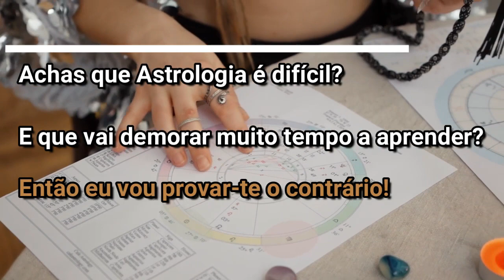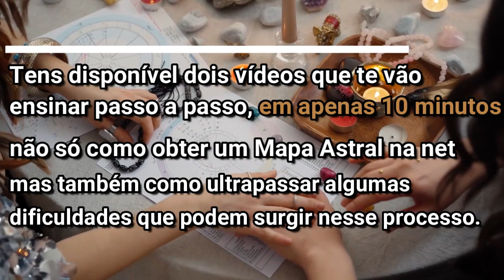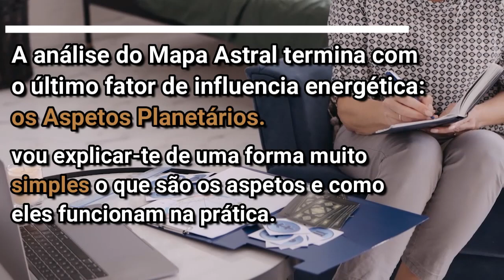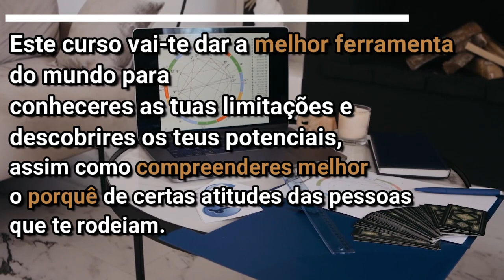LIVE COM A ASTRÓLOGA CARINA OLIVEIRA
Abraço astral 💫
Ana Macieira,
Fundadora da Escola do Astrólogo de Sucesso 💙💫